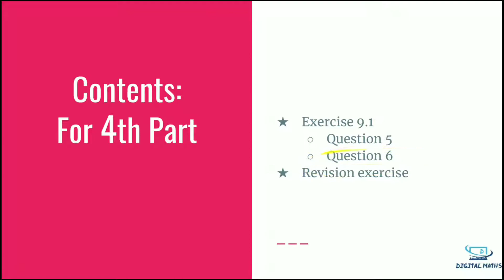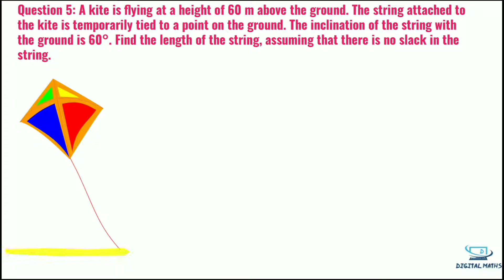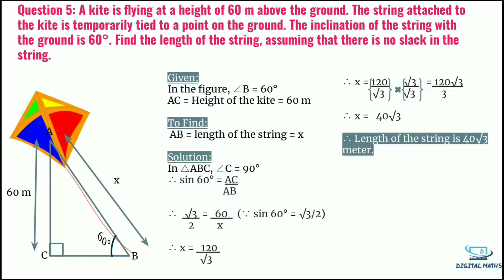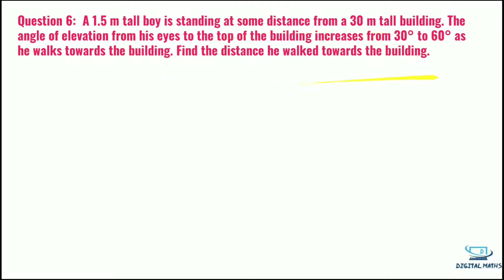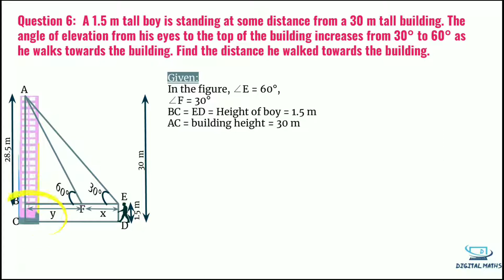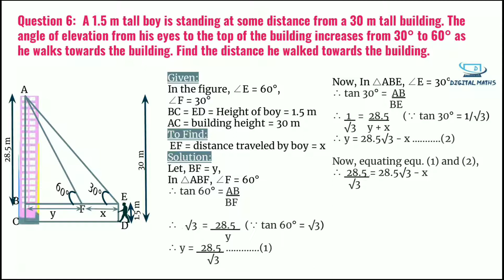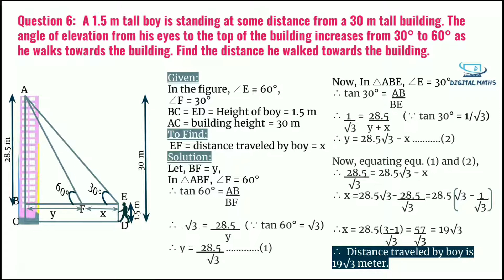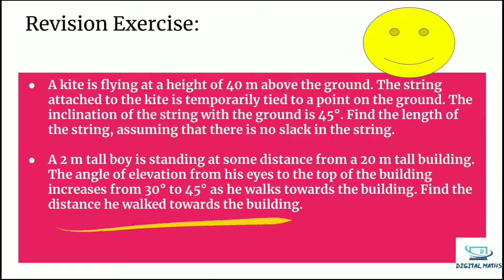Application of Trigonometry | Question 5 and 6 | Exercise 9.1 | Chapter - 9 | Class 10th | NCERT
Height and Distance topics:
-Trigonometry ratios
-Trigonometry angles